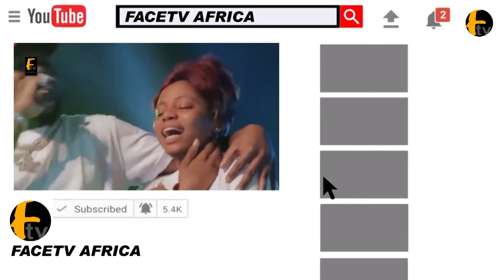PORTABLE OMOLALOMI SURPRISE ENIOLA AJAO AT MOVIE CINEMA IN IKEJA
PORTABLE OMOLALOMI SURPRISE ENIOLA AJAO AT MOVIE CINEMA IN IKEJA Face tv Africa Face tv Africa Facetv Africa Face tv AFrica Facetv Africa Facetv Africa and Music face: Real Indigenous Nigerian Music. We profile top performance, top rated Nigerian musicians, legends, events, video musicals and we dish them out to you from a Nigerian point of view.